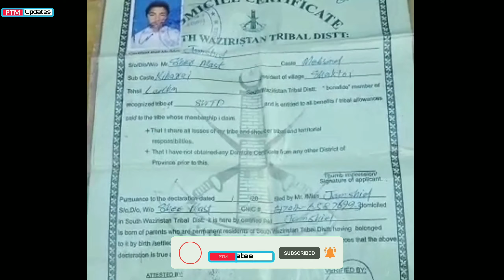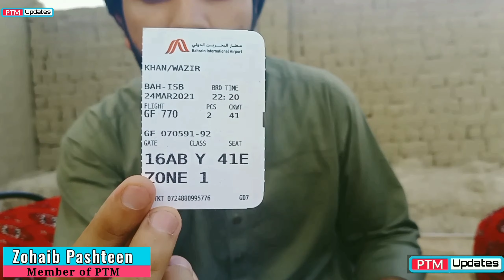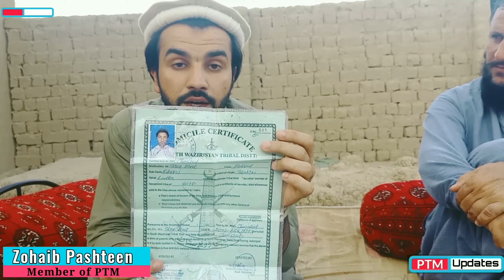Army Ne BeGonah Wazir Azam Ko Bacho ke Sat Giriftar Karlia.